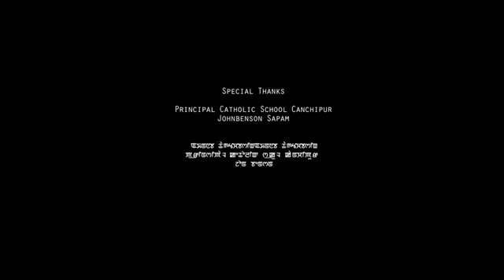March 29, 2020(6)